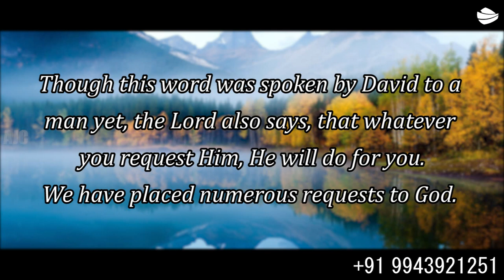ARK OF JESUS CHRIST (DECEMBER 10 PROMISE WORD)